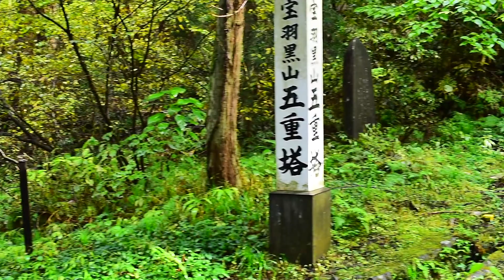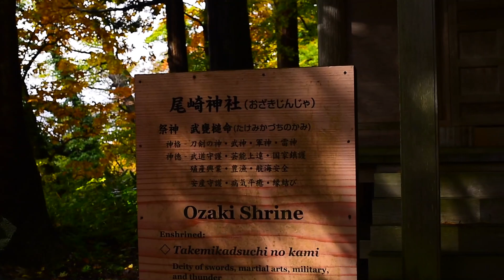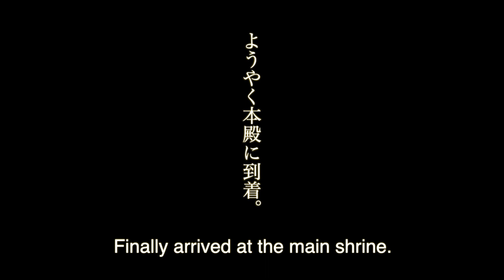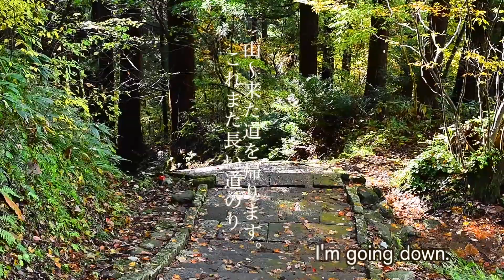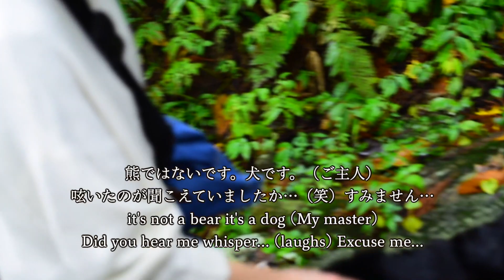羽黒山・五重塔・出羽三山神社【山形】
山形の出羽三山神社に行ってきました。

I went to Dewa Sanzan Shrine in Yamagata Prefecture.

Five-storied pagoda and Dewa Sanzan Shrine [Yamagata]